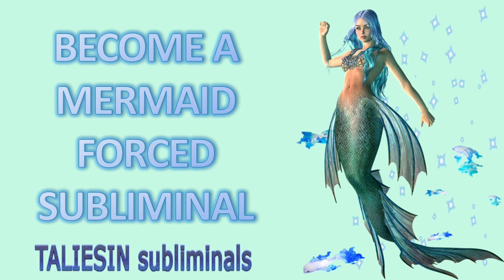🌬 Become a Mermaid Forced Subliminal 🌬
WELCOME & 🎉 HAPPY NEW YEAR' 🎉 Informations ✅ 🌸 Headphones 🎧 : optional (with headphones results are faster) 🌸 Results : between 2 weeks to 6 months 🌸 ListenTime : at least 2 times/ 20 minutes a day 🌸 For faster results : listen to blockages removal + booster/law of attraction 🌸 Drink water💧 : constantly when you listen to subliminals 🌸 My subliminals : have affirmations & music (no binaural beats) ⛔️ WARNING ⛔️ Please Read Thank You 🌝 : 📌if you get a headache or nausea that means you're listening for way too long and I suggest you to stop immediately and restart when you're fine 📌 Before changing your playlist it's reccomended listening to a Subliminal FLUSH at least one hour/day 📌 Forced subliminal are very strong use it with caution ⏺ Listen at Your own risk & Your own choice.

Affirmations:
-remove all blockages
-be able to breath perfectly under water for a long time
-develop  powers to move, freeze and heat water
-see perfectly underwater
-become a fast swimmer
-Only people you trust know you are a mermaid
- get a tail in your desired colors
-mermaid beauty and allure
-your hair underwater change into your desired color
- shapeshift into a mermaid underwater
-When you return human you are forced to get back with completly dry clothes, body and hair
-manifest+ loa+ booster

Time of most affirmations:
 -in seconds | in 5 seconds | in 24 hours |

🔍 How subliminals work ⁉️ 〰️ Subliminals audios contains affirmations in low volume so you can't hear it clearly so it will operate below the level of conscious awareness and delivered in a way to be perceived from the subconscious mind.

ℹ️ Are the Results Guaranteed ⁉️ 〰️ I found reasons to be hesitant about offering a guarantee, because, no one can guarantee it, simply because subliminals works differently on each person .